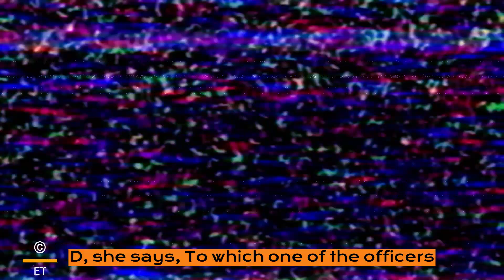Real Reason Behind Katy Perry's Arrest During US Presidential Election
Real Reason Behind Katy Perry's Arrest while US presidential election

Unforgettable moment when Katy Perry goes N-U-D-E to encourage people to vote in US presidential election: She is a true patriot!

legal analysis,legal eagle,presidential eelection,election,katy perry posesión presidencial,2024 election,election 2020,citizens arrest,citizen’s arrest,us election 2020 fox news,section 230,us ny floyd protest arrests (cr),national rifle association,katy perry eye malfunction on stage,russia investigation,secret barrys prison run ending,barrys prison run secret ending,congress insider trading,katy perry eye malfunction